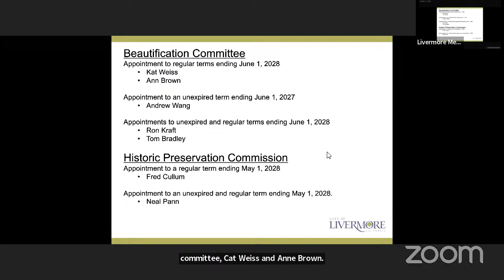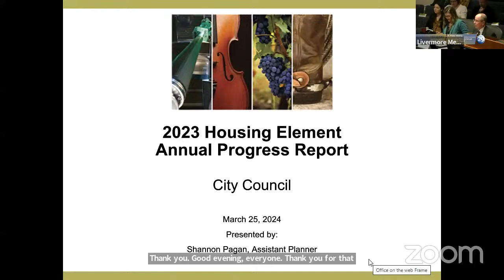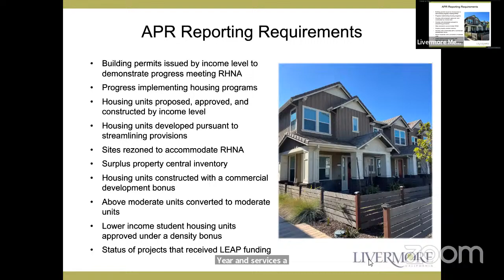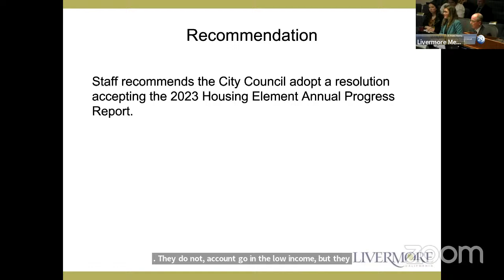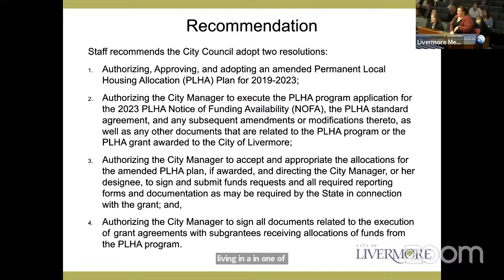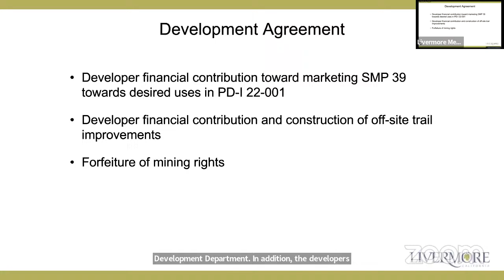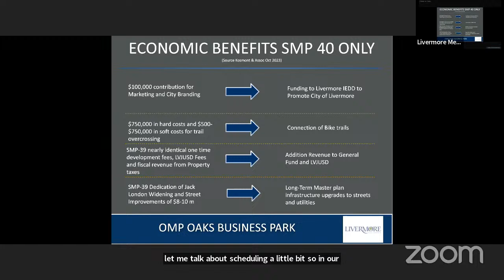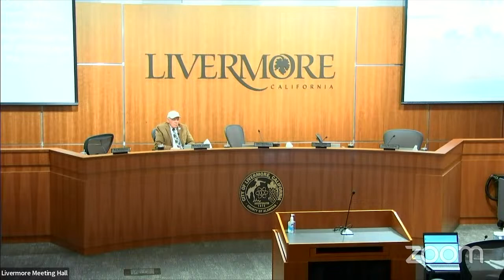2024-03-25 City Council Meeting